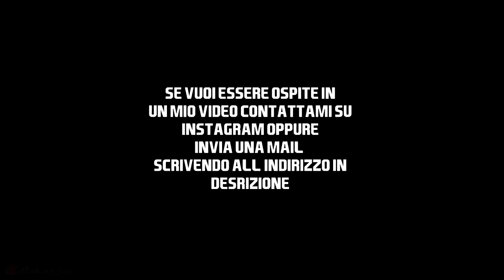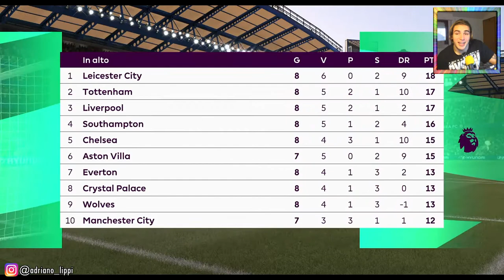FUT, SCRIPT, STAGIONI, BESTEMMIE E PRONOSTICO DI CHELSEA-TOTTENHAM